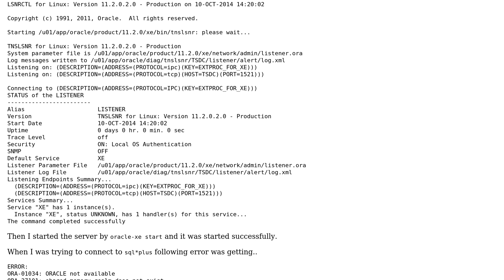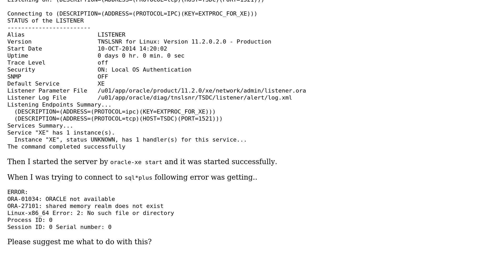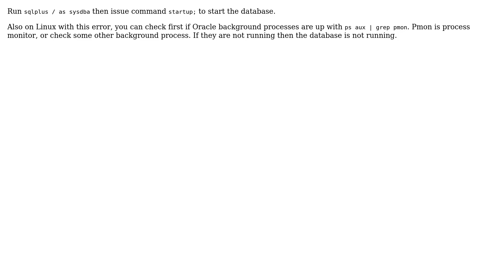Databases: ORA-01034: ORACLE not available in oracle 11g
With thanks & praise to God, and with thanks to the many people who have made this project possible! | Content (except music & images) licensed under CC BY-SA | Music | Images & others | With thanks to user RDFozz user mutap user Mat user Dilshan and the Stack Exchange Network Trademarks are property of their respective owners. You are responsible for your own actions.